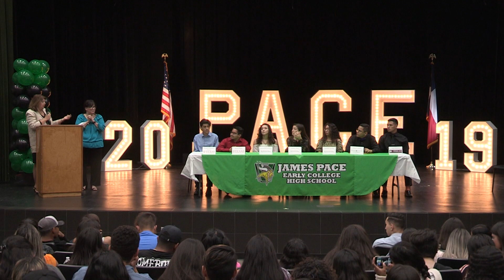Pace ECHS Golf Scolarships